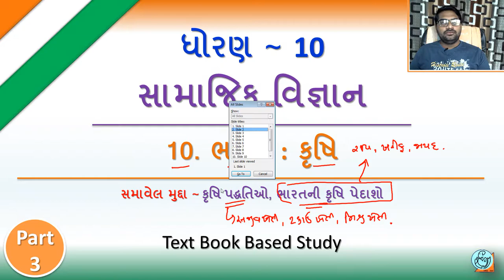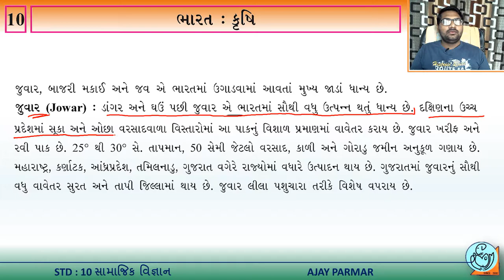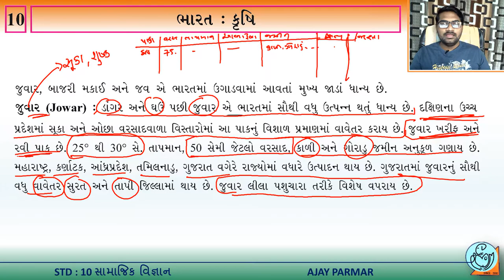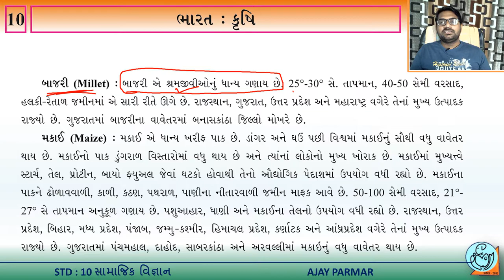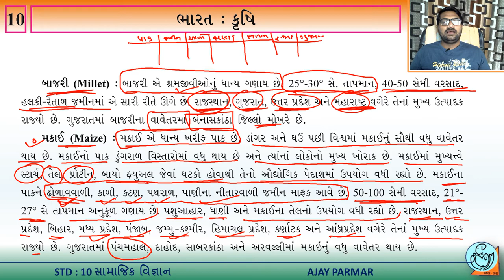STD 10 || SS || 10 ભારત કૃષિ || Part 3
આ વિડિયો દ્વારા તમે ધોરણ 10 ચેપ્ટર10 ભારત કૃષિ વિષેની સંપૂર્ણ સમજ સરળતાથી મેળવી શકશો.